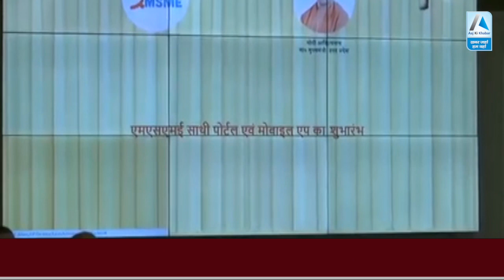यूपी में नौकरियों की बहार ,अब को मिलेगा रोजगार